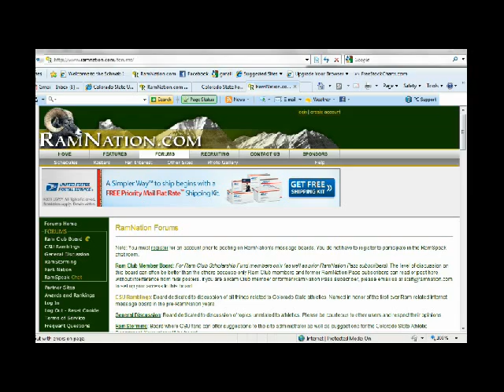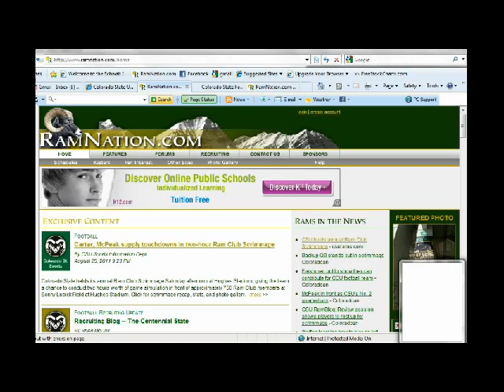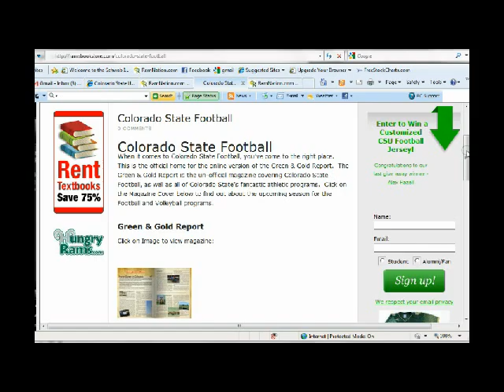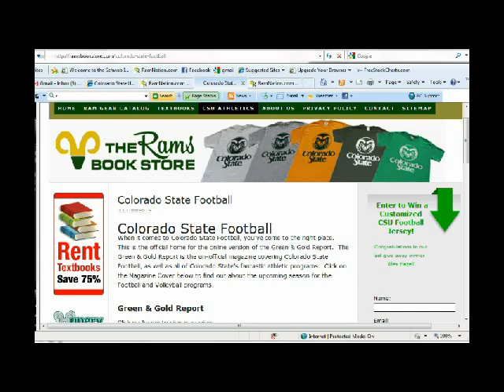Colorado State Athletics.avi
When it comes to Colorado State Athletics, there are some fun sites you can visit for free online.  Watch the video to see my favorite sites then visit this website to see the Green & Gold Report to learn about the upcoming season for Colorado State University Football